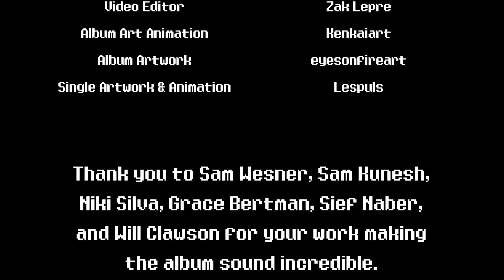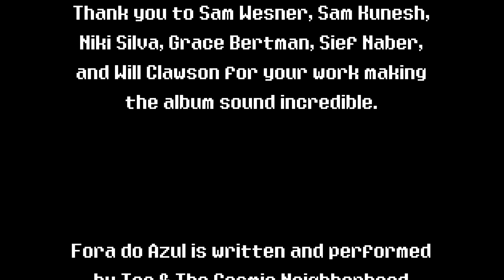The Cosmic Neighborhood - Fora do Azul (Full Album)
Artwork by eyesonfireart

Animation by Kenkaiart

Edited by Zak Lepre

All songs written by Teo and the Cosmic Neighborhood
Recorded at Grandma's House in Bellingham, WA in the first of half of 2020
Vocals and guitar by Mateus Cesareo
Bass and sound engineering by Adam Perkowski
Drums and aux percussion by Josh Grandbouche
Additional vocals on track 6 by Niki Silva
Additional vocals on track 12 by Grace Bertman
Flugel horn performance and engineering on tracks 11 and 12 by Sam Kunesh
Keys and Organ by Samuel Wesner on tracks 3, 9, 13
Additional Engineering on keys session by Will Clawson